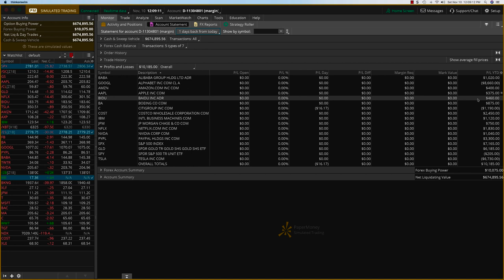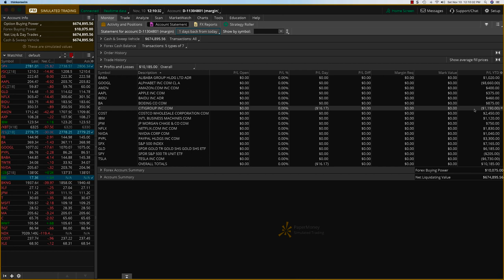Weeks2 5 Recaps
SwingTradeMax

SwingTradeMAX is a chart based signaling system. The timeframe for swing trades is 1 to 4 weeks. However, the indicators used to generate the high probability signals are customized, and the trade mindset applies to anyone who may not have time to follow markets.